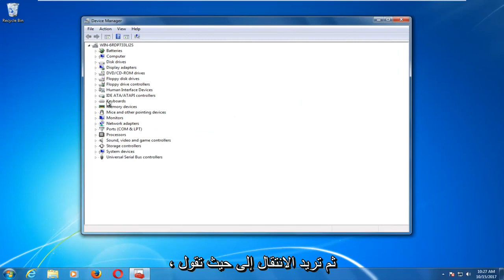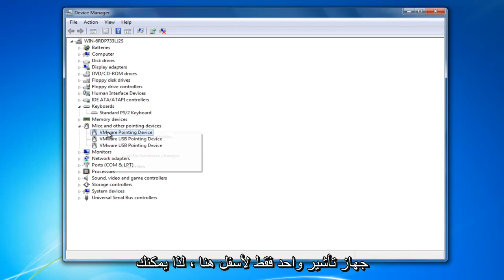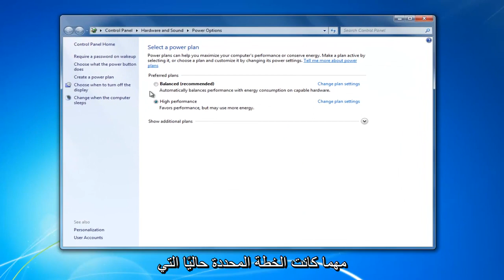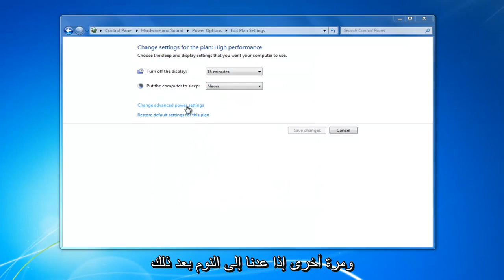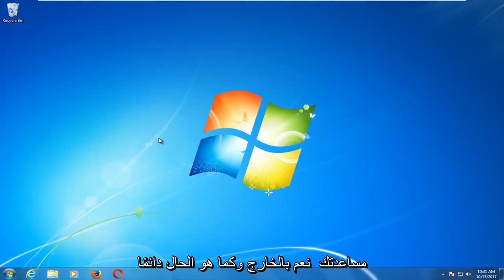لا يدخل نظام Windows 7 في وضع السكون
كيفية إصلاح مشكلة وضع السكون في Windows 7.

قد تواجه المشكلات التالية على سطح مكتب أو كمبيوتر دفتري يعمل بنظام التشغيل Windows 7 عند محاولة وضع الكمبيوتر في وضع السكون:

يستيقظ الكمبيوتر فور وضعه في وضع السكون.
يتم تنبيه الكمبيوتر بشكل عشوائي أو غير متوقع بعد النوم.
الكمبيوتر لا ينام. بدلا من ذلك ، يبقى مستيقظا.

استكشاف مشكلات إيقاظ الكمبيوتر من وضع السكون وإصلاحها